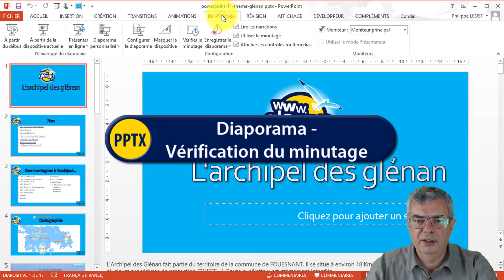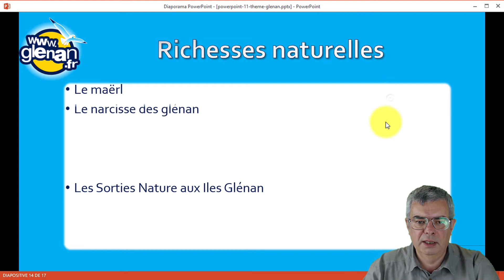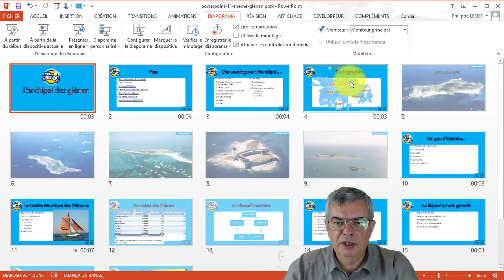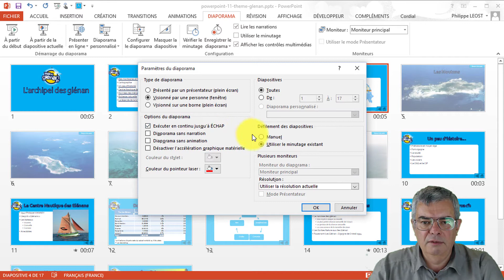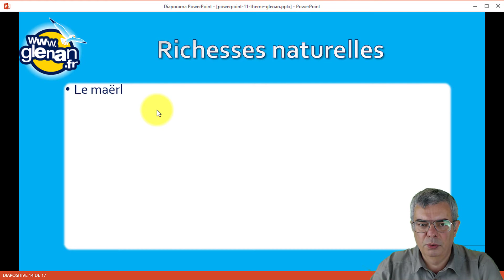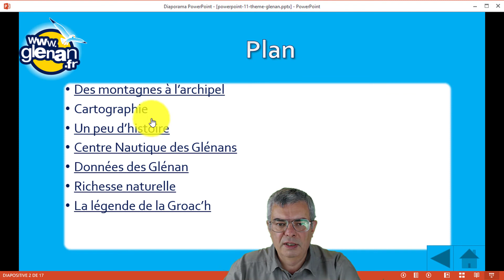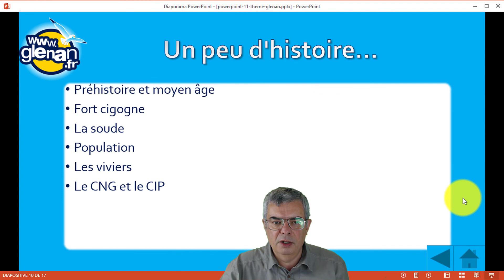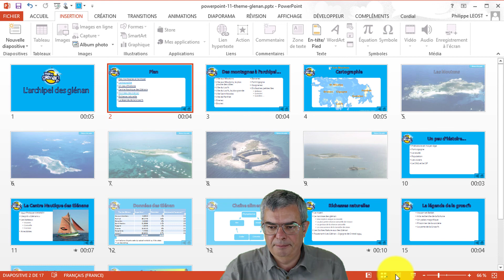Microsoft PowerPoint : 12 Minutage du diaporama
Objectif
    Minutage du diaporama
    Configuration du diaporama

Programme
    Diaporama - Vérification du minutage (01:17)
    Mode trieuse de diapositive (02:46)
    Diaporama - Configurer le diaporama (03:37)
    Diaparama | À partir de la diapositive actuelle (04:40)
    Minutage des diapos  cachées (06:09)
    Diaporama, minutage et liens hypertextes (06:25)